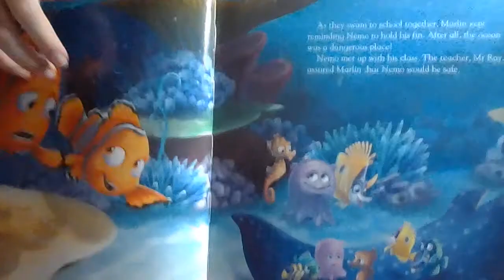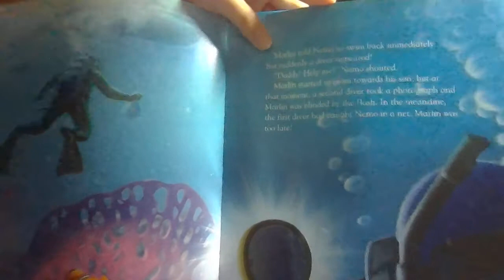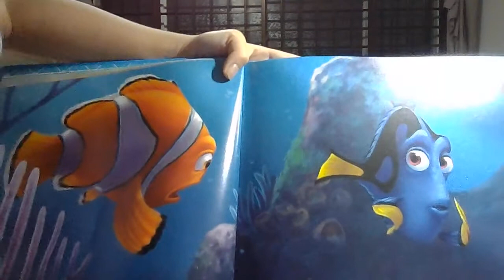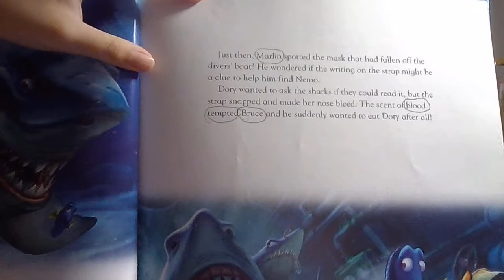Finding Nemo { Part 1}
I am reading a book called Finding Nemo. Hope you like it!